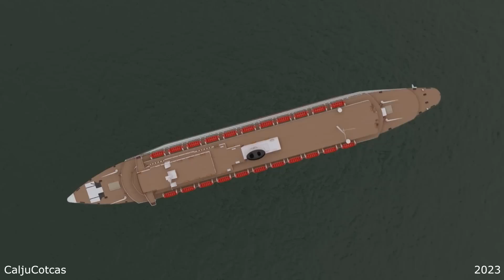5 Tragedi Tenggelamnya Kapal Yang Mengejutkan Dunia